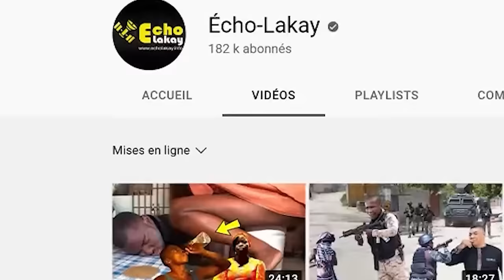FLASH ! Baz CIMO atake ! Babekyou/Viv Ansanm ap tante rantre Palais Nasyonal Polisye yo pa ka kenbe